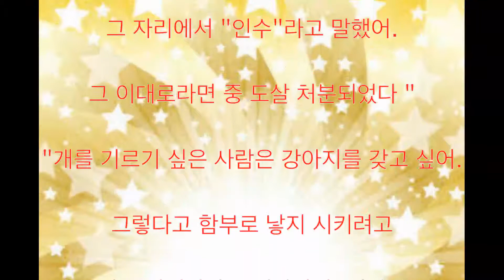매티 슨 애견 비화 처분, 거인, 제로 부탁 화제 동영상